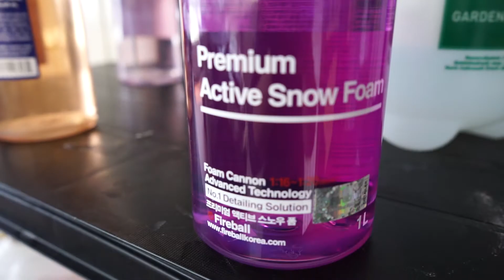Fireball Acitve Snow Foam // Erstkontakt // Anwendung